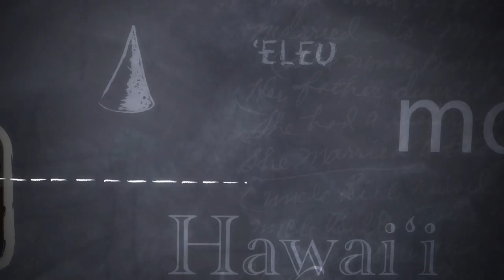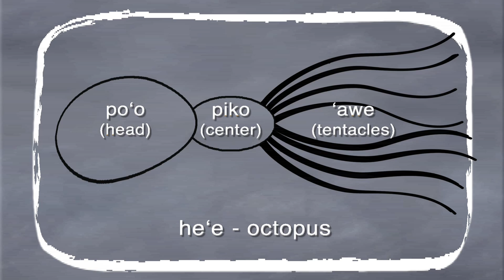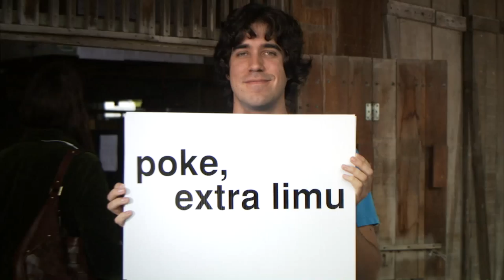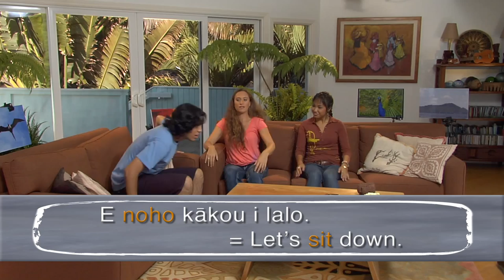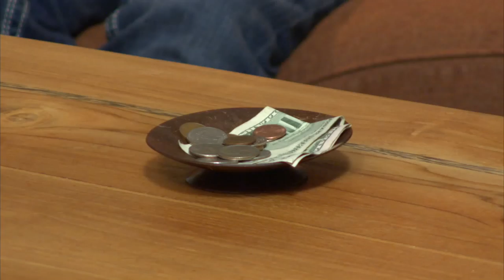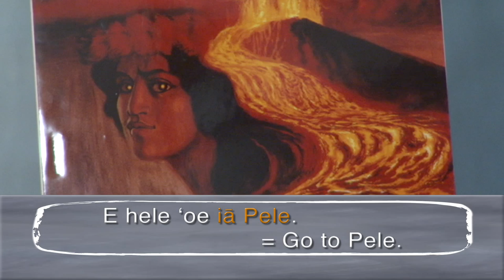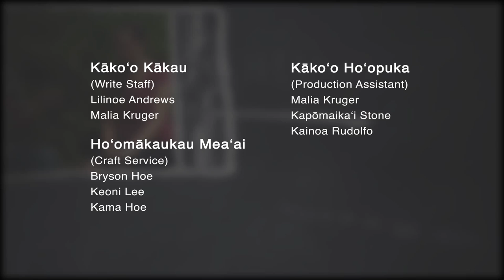Ka Leo ʻŌiwi | Episode 4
Learn Hawaiian language (ʻŌlelo Hawaiʻi) for free with our online educational series.